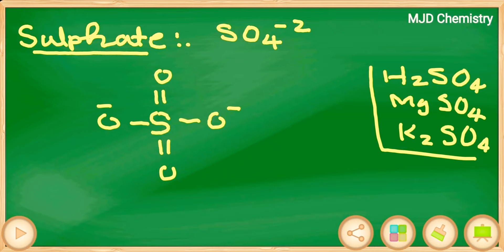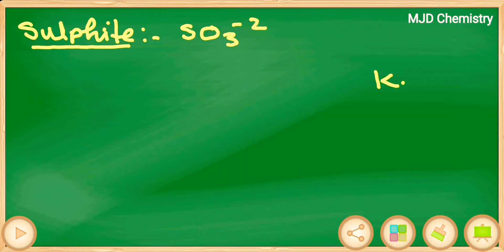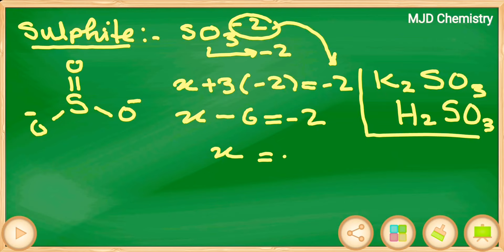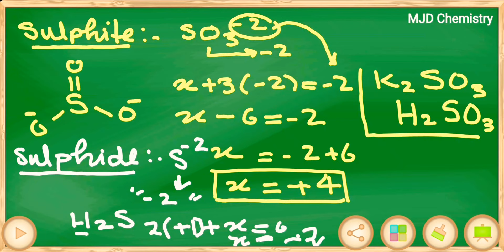Difference between Sulphate, Sulphite and Sulphide ion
In this video I have discussed about the difference between Sulphate ion, Sulphite ion and sulphide ion.